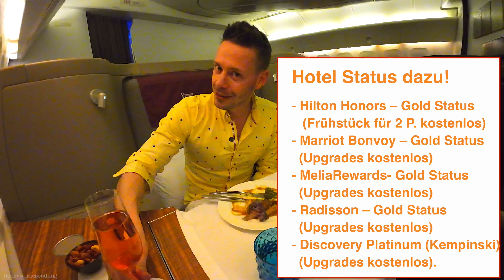Selbstständig? Mit 97.500 Punkten sofort in die First Class auf die Malediven! | YourTravel.TV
Eine Kreditkarte sollte jeder haben... besonders jeder, der Selbstständig bzw. Freiberufler ist. Mit Geschäftsausgaben nebenbei Punkte, bzw. Meilen sammeln und damit in First Class auf die Malediven reisen hat sicher nicht jeder im Sinn, aber warum nicht? 🥳
Kein Problem übrigens...mit der Amex Platinum Business erhaltet ihr mit unseren Tipps gleich zu beginn 97.500 Punkte, was 78.000 Meilen sind und fliegt damit wie wir First Class auf die Malediven. Klar, davor gehts noch in die Al Safwa First Class Lounge in Doha! 🍾

▶︎ Folge uns!